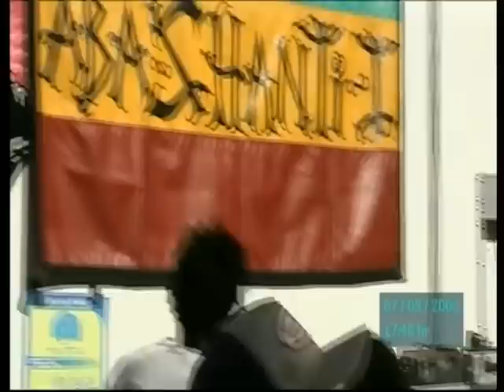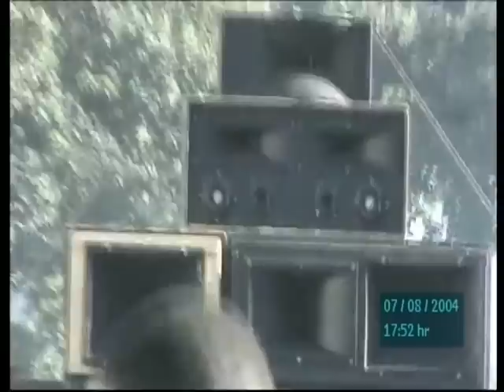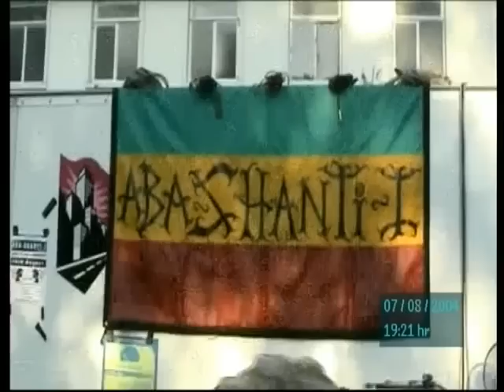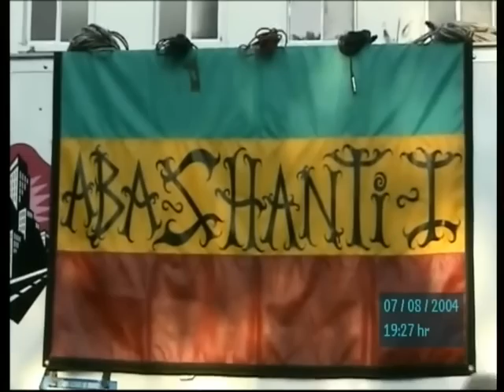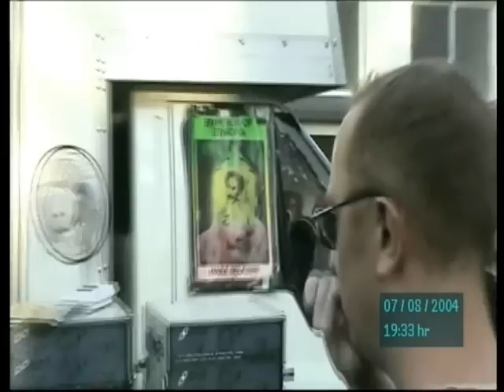Jah Shaka in Parklands Brum.Sat 21st Aug 2004. / Aba-Shanti-i @ Leicester Carnival Sat 7th Aug 2004.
One from the vintage section with this 'two in one' edition. Last one from Jah Shaka plus one extra piece. While Aba-Shanti-i doing the business @ Leicester Carnival as usual.